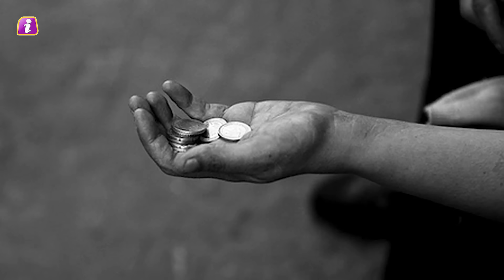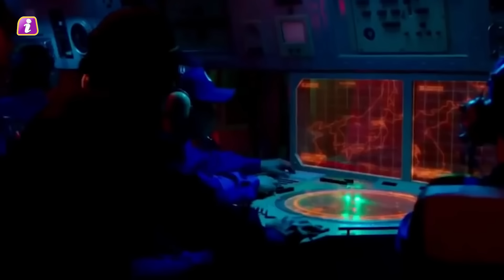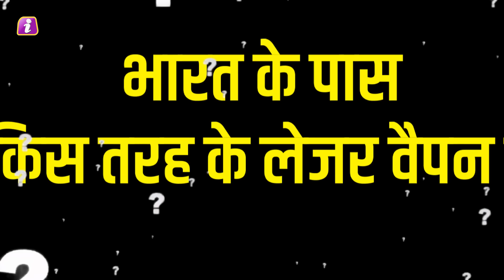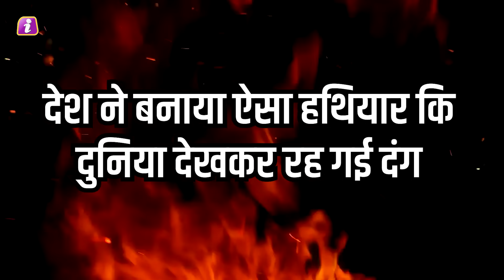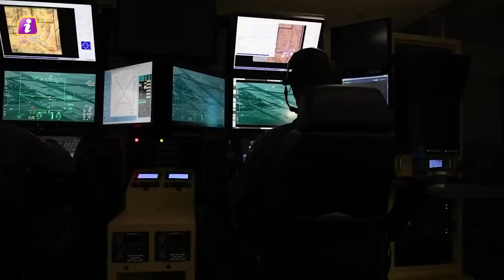एक ही झटके में 10000 ड्रोन्स पर खेला, किसी को नहीं हो रहा यकीन | DRDO Drone Israel